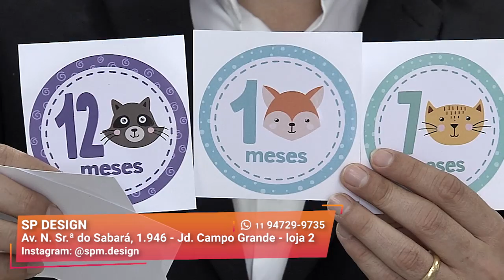Decore sua Casa Usando Adesivos | SP Design | Gazeta Shopping